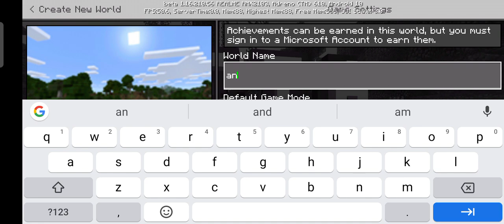Minecraft part 1